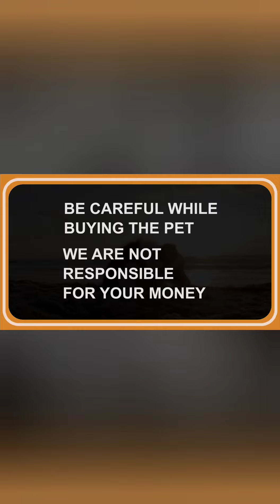Shih-Tzu puppies available|| Pets for Sale